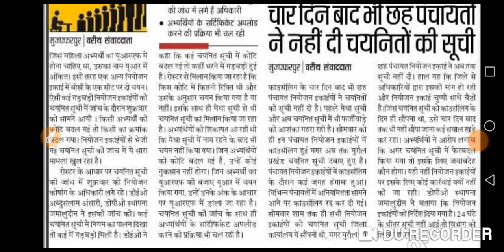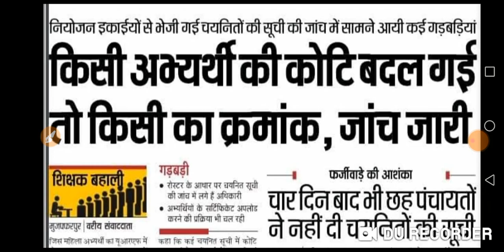नियोजन इकाइयों से भेजी गई सूची में जाँच में आ रही हैं बड़ी गड़बड़ी